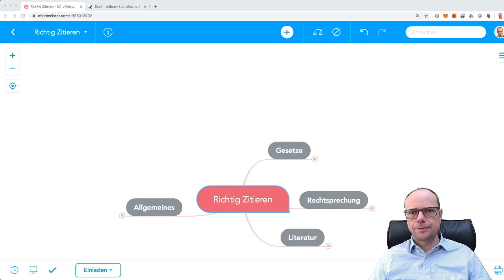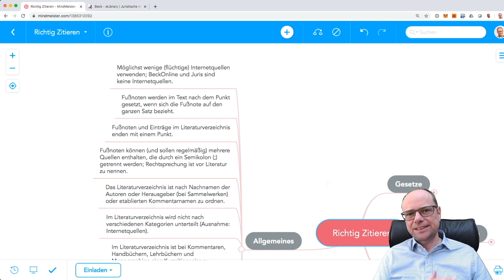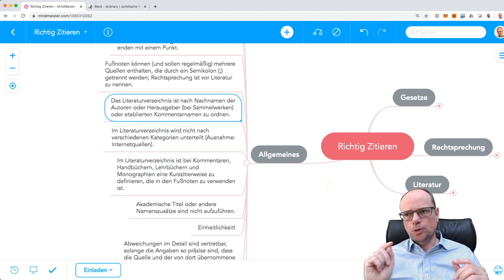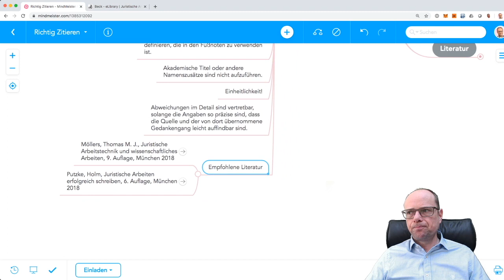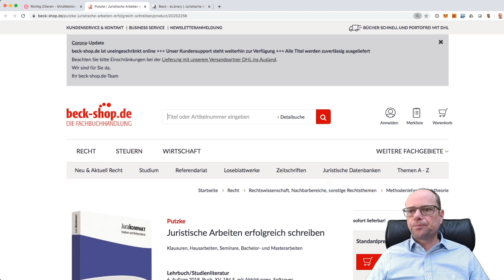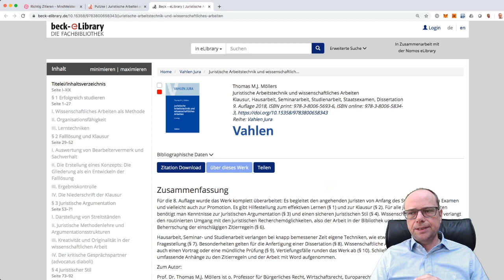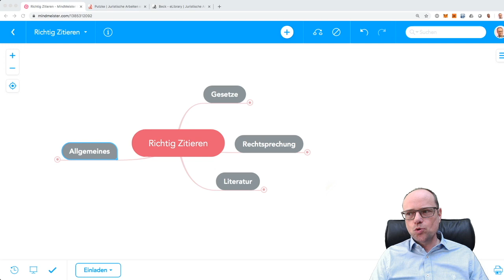Richtig Zitieren (4): Allgemeines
In dem Video gebe ich einige allgemeine Hinweise zum richtigen Zitieren. Zitieren Sie möglichst keine (flüchtigen) Internetquellen, zitieren Sie gründlich, präzise und einheitlich. Am Schluss gebe ich einige weiterführende Literaturhinweise. Die Mindmap können Sie hier herunterladen